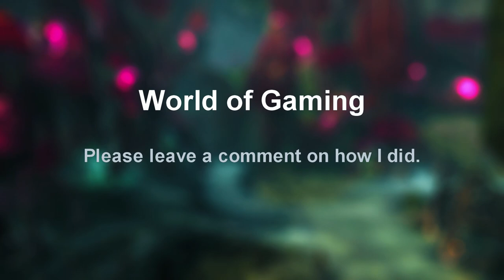Guild Wars 2: Secrets of the Obscure Ep. 31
Let get these rifts done.